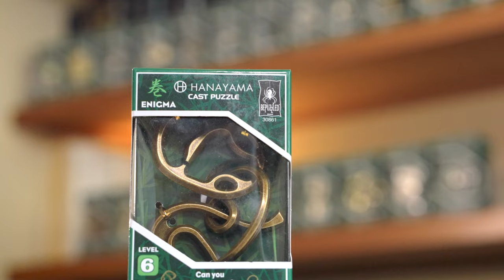Hanayama Enigma - 45SecondVideo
From puzzle master Nobuyuki Yoshigahara: "Patented in America in 1975, the somewhat swirled pieces of this puzzle by Eldon Vaughn must be disjoined and then put back together. I once found a smaller version of this puzzle about twenty years ago in America, but considered it impossible to solve at the time. We have made a new version maintaining the difficulty of the original and licensed it for the Cast Puzzle series. This is without a doubt among the most difficult of all puzzles. The key word is 'twist'. Don't use too much force... the pieces should just slide apart."

Hanayama is known worldwide for challenging puzzles and quality manufacturing. Can you take the pieces apart, then put them back together again? Hanayama cast metal brain teasers have 6 levels of difficulty, and each puzzle is Mensa-rated. Level 6 puzzles are considered very difficult by most puzzlers.

Recommended for 1 player, ages 12+.